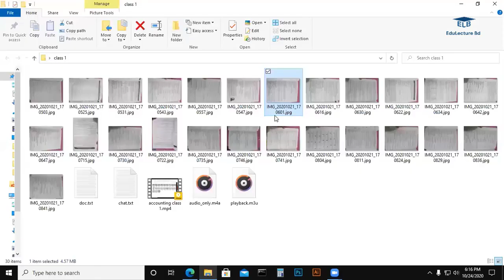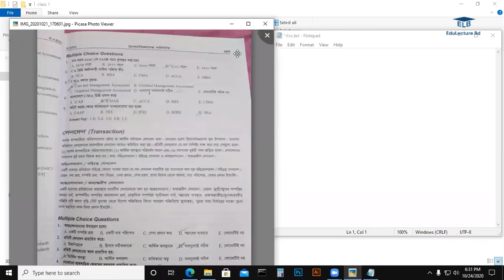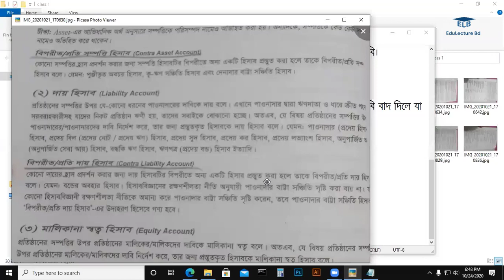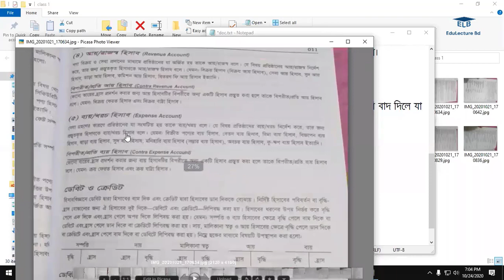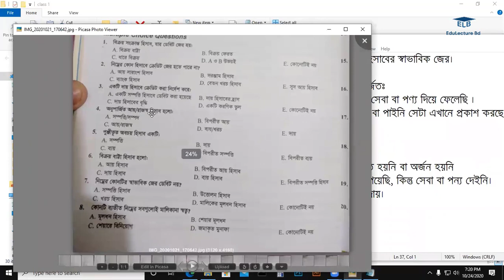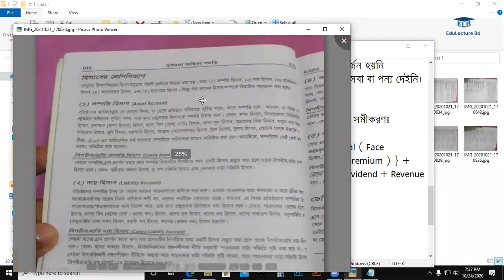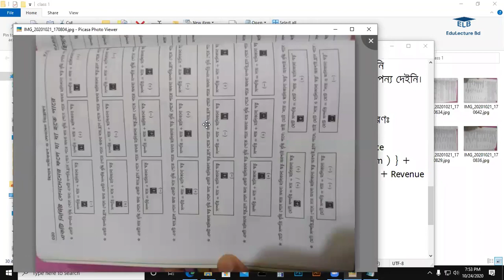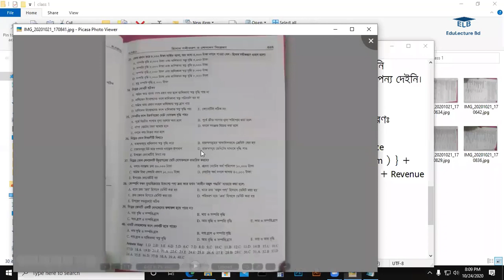Accounting Class For Admission Test || হিসাব বিজ্ঞান প্রস্তুতি ভর্তি পরীক্ষা ২০২০ | ক্লাস - ০২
Accounting 1st Paper Class For Admission Test  হিসাব বিজ্ঞান প্রস্তুতি  ভর্তি পরীক্ষা ২০২০
হিসাব সমীকরণ ১
লেনদেন